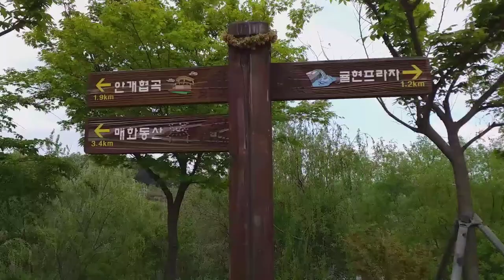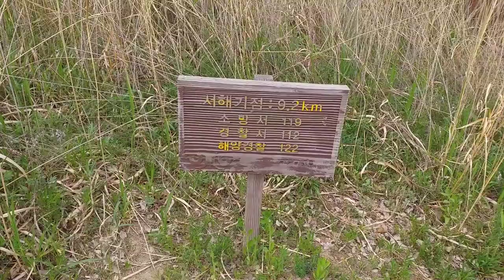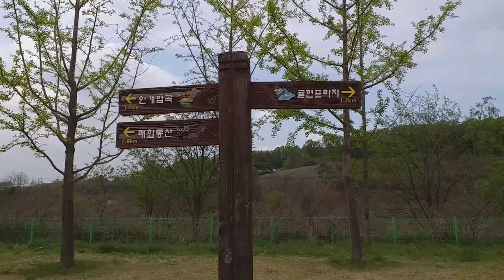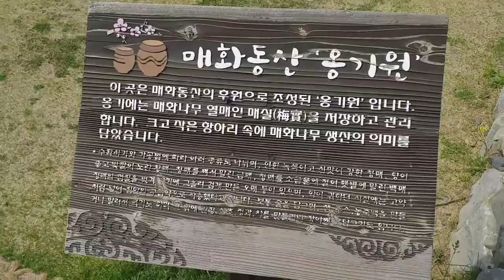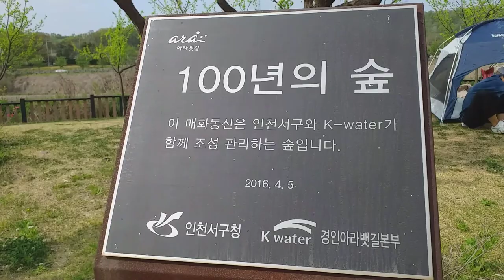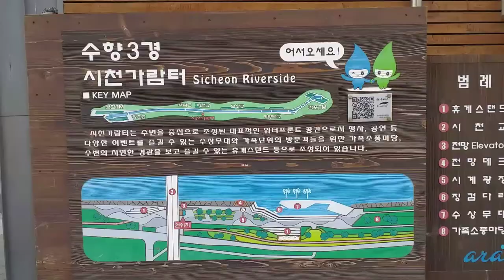걷기했어요-경인아라뱃길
2020년 5월 3일 경인아라뱃길 걷기, 여름 날씨처럼 더운날, 계양교에서 시천교까지, 걸은거리 17.22km, 걸은시간 3시간 55분, 걸음수 26,086보...